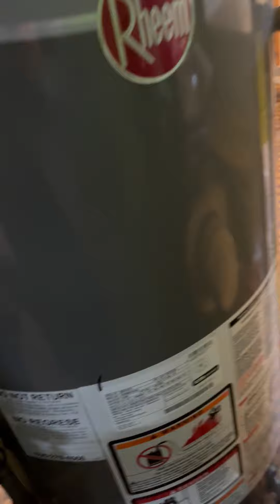7636 W Wright St